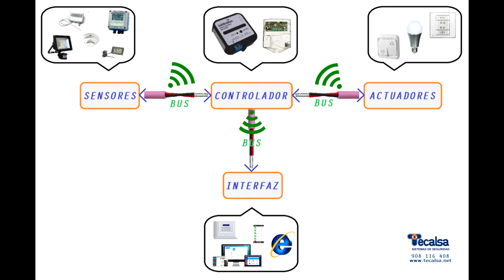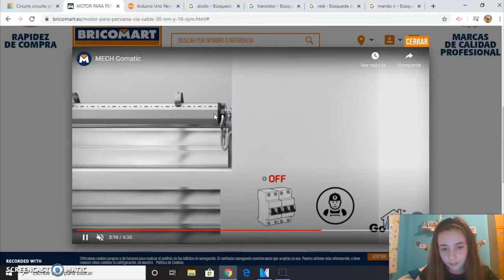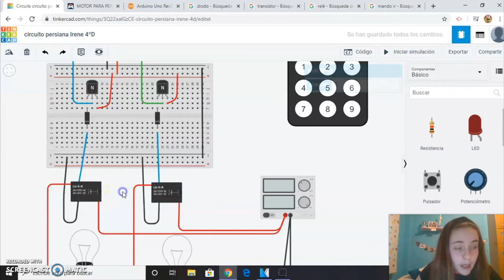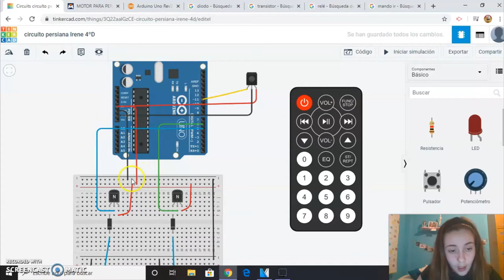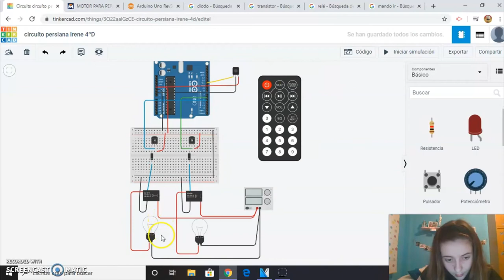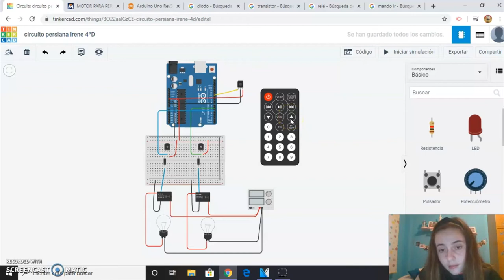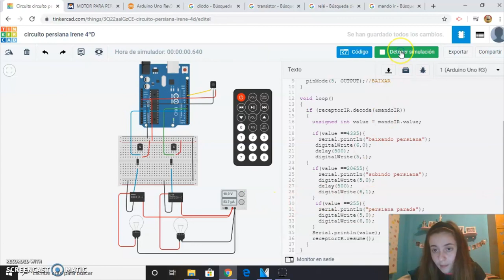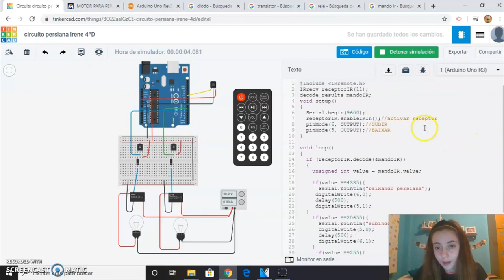Circuíto persiana domótica, Irene 4ºD